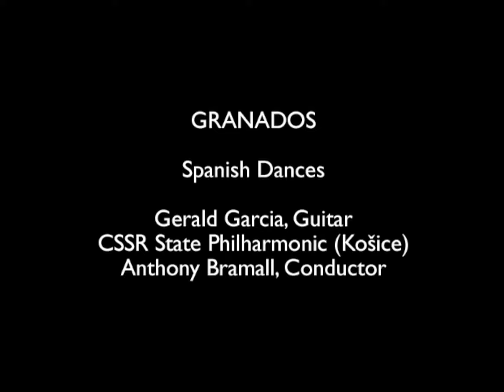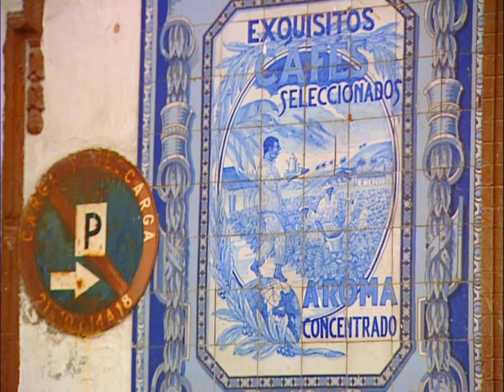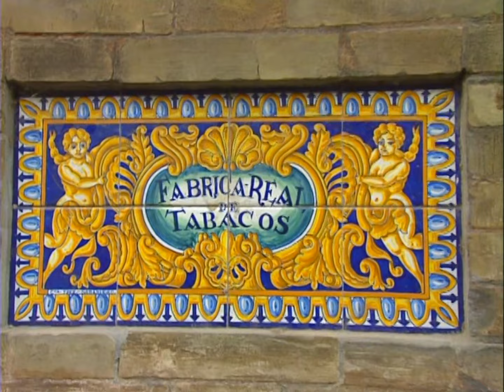Musical Journeys | SEVILLE: Street Scenes (Pt. 2)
The alleys and lanes of the old city are explored, with glimpses of interiors and the façades of public buildings and traditional private houses.

Music Granados: Spanish Dance No. 2

Enrique Granados was born in Lérida in 1867 and at first earned his living as a café pianist, before moving to Paris in 1887. He published his Spanish Dances, possibly written during his years in Paris, singly until 1890, winning himself thereby an international reputation. He died in 1916 when the English ship in which he was sailing, on a return journey from America, where his new opera Goyescas had been performed, was torpedoed by a German submarine. Dance No. 2, here aptly arranged for guitar and orchestra, is an Orientale, dedicated to Julián Martí. Its simple plaintive and somewhat exotic melody recalls Arab music.

Granados: ‘Spanish Dances’. Gerald Garcia, guitar, Slovak State Philharmonic Orchestra conducted by Peter Breiner [Naxos 8.571057]